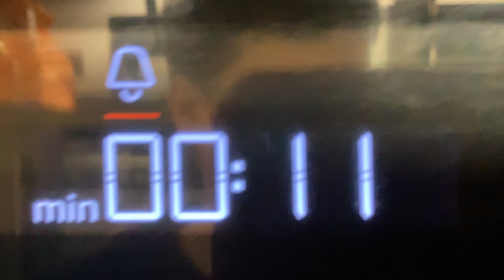Neff Oven Becomes A Floor Indicator